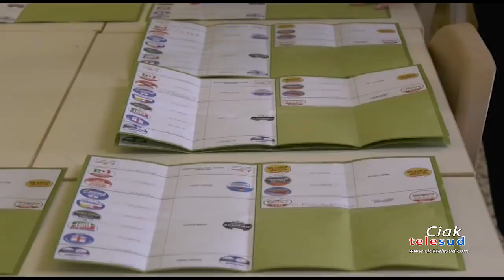Amministrative, fissate le date per le elezioni in 129 Comuni dell'isola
Il governo Schifani ha fissato le date delle prossime elezioni amministrative in Sicilia. Nei 129 Comuni coinvolti si andrà alle urne domenica 28 e lunedì 29 maggio.